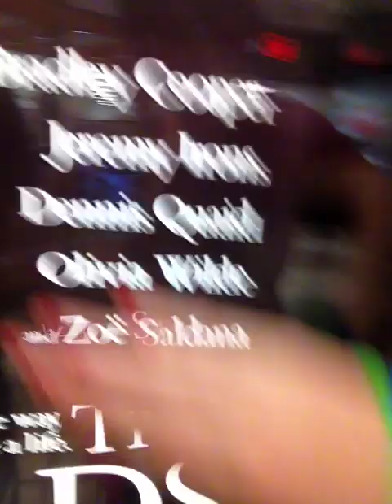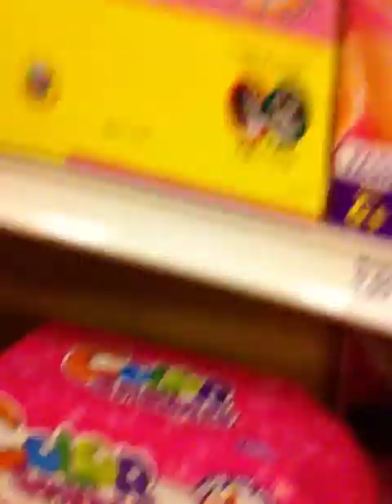Tron Underwear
I lied guys, they're not tron related at all